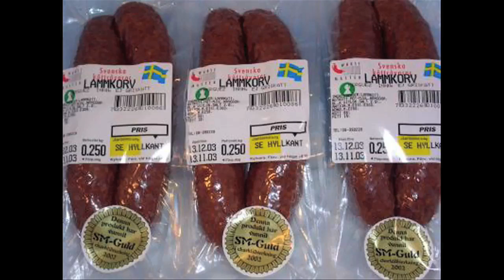FAR'N HIGH 2010 OFFICIAL TEASER N°2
Here is the second official teaser for the next Far'N'High Eurocup, it's a skate contest. It takes place in Villiers-sur-Orge (France) close to Paris. All the featuring skateboarders will be there.
8000 euros of PRIZE MONEY
Pro/Am contest
Girls
Middle ramp jam